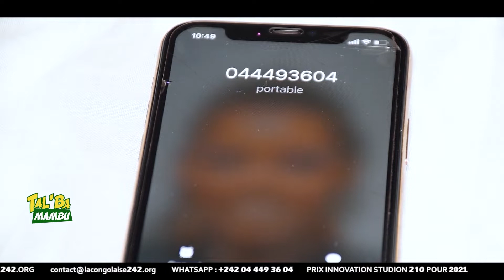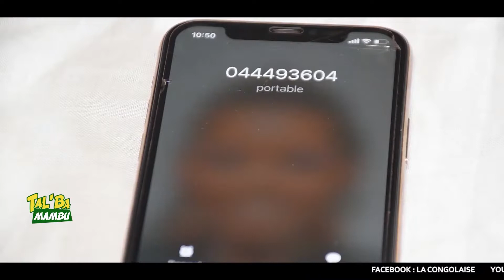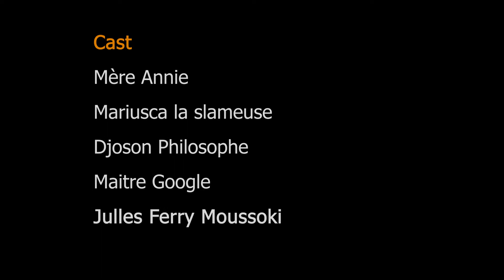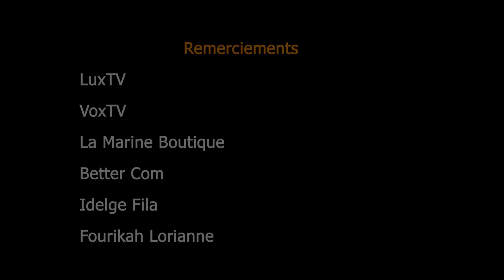WEBSERIE CONGOLAISE / EPISODE 2 : "APPELS EN ABSENCE"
Avec la participation de la slameuse Mariusca et de l'artiste chanteur Djoson philosophe
Chaque épisode est unique et porte sa propre histoire.